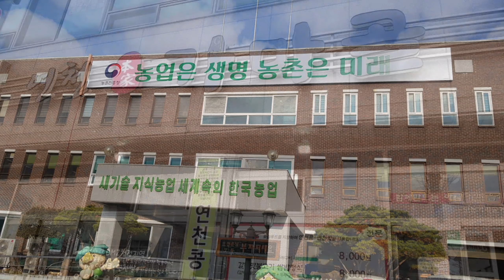연천군농업기술센터 유튜브교육 실습